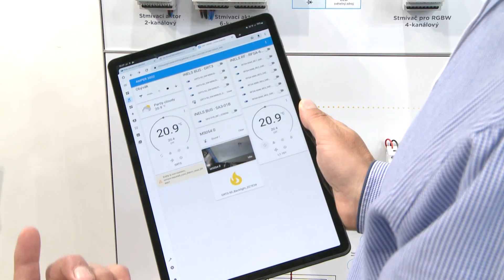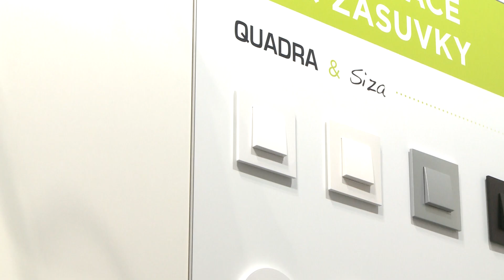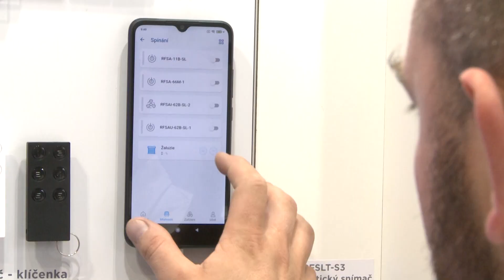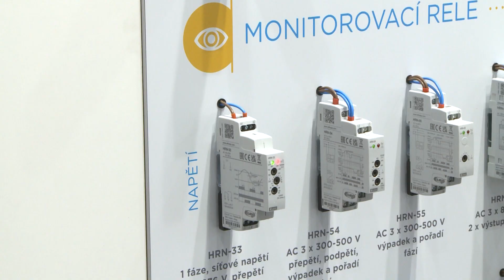ELKO EP - AMPER 2022 EN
AMPER 2022 presented smart technologies in the field of control and automation of buildings, cities, industry and transport.

ELKO EP, based in Holešov, has been with you on the electrical installation market for almost 30 years. All the time, in our assortment you will find a wide range of devices for domestic and industrial electrical installations.

The video was produced by the television and advertising company TVF, s.r.o.
M.Sc. Oldřich Brýža, MBA - director. director of the company